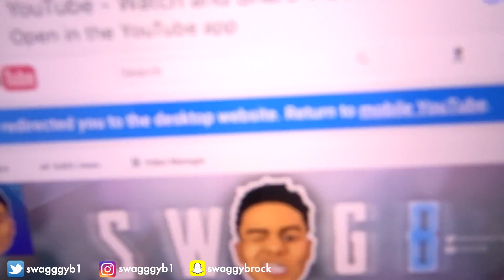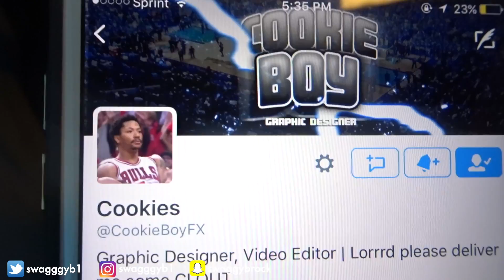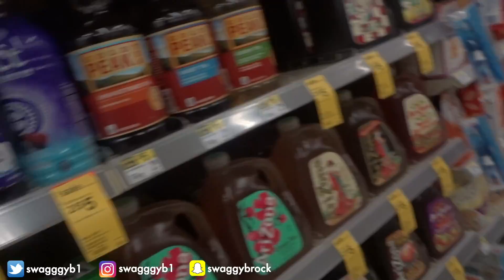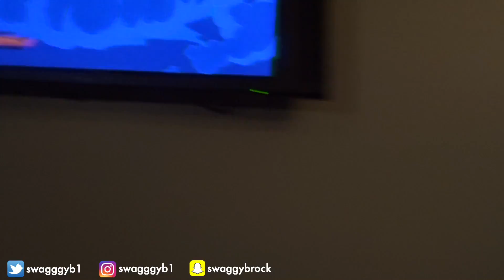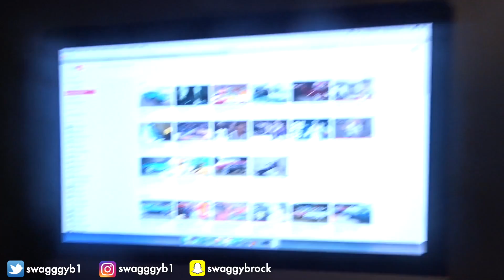WENT TO GO SEE OUR DAUGHTER!